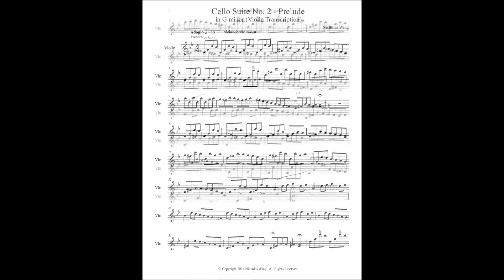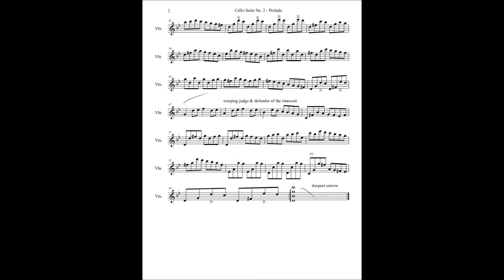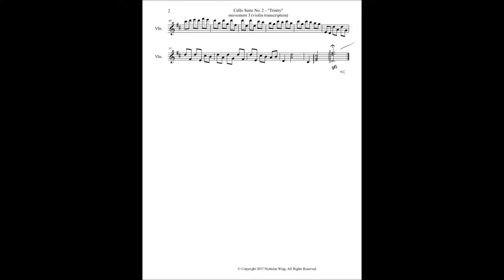"Cello Suite No. 2" (Solo Violin Transcription)